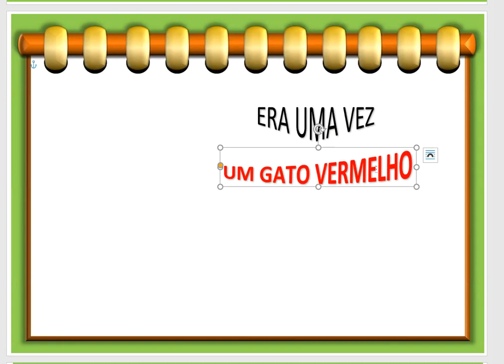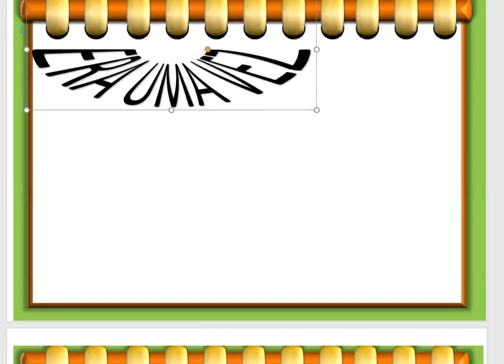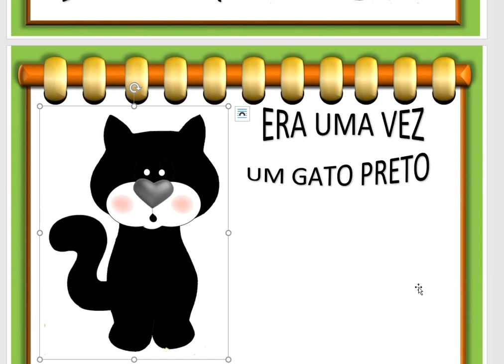O GATO XADREZ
COMPLEMENTO DA AULA REMOTA 1º ANO